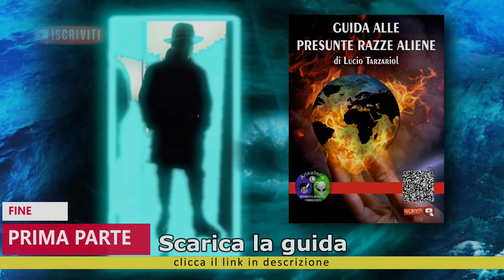Chi sono gli Uomini Locusta - prima parte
La conferenza del 17 settembre 1924 Rudolf Steiner parlando degli uomini privi di “io”, definendoli uomini-locusta e richiamandosi all’Apocalisse di Giovanni dice: nella nostra epoca s’incarnano una quantità innumerevole di persone prive di io, che in realtà non sono esseri umani. Questa è una verità terribile. Le vediamo intorno a noi ma non sono incarnazioni di un io, sono inserite nell’ereditarietà fisica, ricevono un corpo eterico e un corpo astrale, sono in un certo senso interiormente equipaggiate di una coscienza arimanica. Se non le si osserva con attenzione, dall’esterno sembrano esseri umani, ma non sono esseri umani nel vero senso della parola. Questa è una verità terribile, ma è qualcosa che esiste, è una realtà.

👍🏻 Lasciate un Pollice in Su se Volete Vedere Altri Video Come Questo! Lo apprezziamo moltissimo!
E una buona giornata speciale a chi lascia un commentino! 😊

Vi ricordo che potete approfondire la conoscenza delle varie tipologie aliene anche leggendo i miei libri sulle razze aliene o iscrivendovi sul nostro canale YouTube visionando i numerosi video che contemplano tale tematica. Rimane ovvio constatare che alcune razze aliene si accomunano e probabilmente sono le stesse chiamate in modo diverso, ma le testimonianze o i messaggi non cambiano, del resto William Shakespeare scriveva: “Forse che quella che chiamiamo rosa cesserebbe d'avere il suo profumo se la chiamassimo con altro nome?”

Ed ora ecco alcune delle presunte razze aliene che impareremo a conoscere con questi video che andranno in onda ogni giovedì sera alle ore 20.30.
Nordici , I Pleiadiani , Ariani, I Venusiani, Smad – Arturiani, Hathors – Arturiani, I Siriani, Liriani e Vegani, Gli Andromediani, Thuban e/o i Draconis, Altantidei, Nordico "Elfico", Nordico Luminoso “Esseri di Luce”, “Ultraterreni”, Clarion, Korendiani, Nordico"Nazista", Nordico"Orange", Dottori "Calvi" (Vizh'na o Alephatian), Artisti "Velariani" (Dihamann) , Orientali (Cimakian o Ghiba raan), Orientali - Esploratori B'jtar (Bj'Tharian,, oppure "Liam-Khi", Stelle d'Argento), Antaresiani e Men in Black, Blu Alti "Cassiopea", Dorsay, Razza di Tau Ceti, Anunnaki e Nephilim, Zetas – Shamtbhala, Razza Graysli, Asgardiani e Marziani, Razza Ainanna, Gara Indugutk, Il Piccolo popolo: Folletti, gnomi, leprecauni, nani, le ondine, gli elfi, i silfi, i silvani, i satiri, i nani, i coboldi, i fauni, le dame bianche, le fate verdi, blu, bruno-rossicce, le salamandre del fuoco, e tutti gli altri “fairies”.
Nonostante l’attenzione sui materiali raccolti, se risultasse qualche immagine privata di cui non è gradita la pubblicazione, vi chiediamo la cortesia di comunicarcelo e provvederemmo immediatamente all’eliminazione.
Studi e contenuti a cura di Lucio Tarzariol
Video: Redazione Artealiena - Mirko Tarzariol
Si ringrazia Michela Camatta per la voce e tutti coloro che hanno contribuito all’iniziativa.